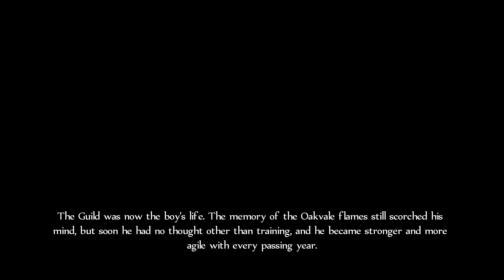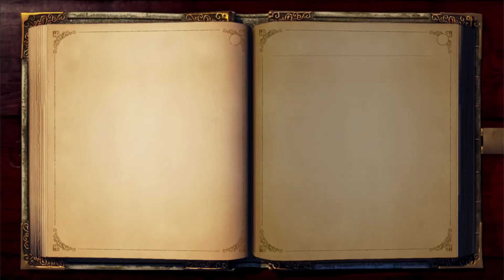Danger plays Fable in 2022? *PART 3* (PULLIN' OUT MY SHTICK)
you know what you did